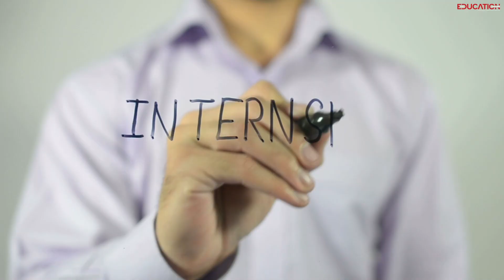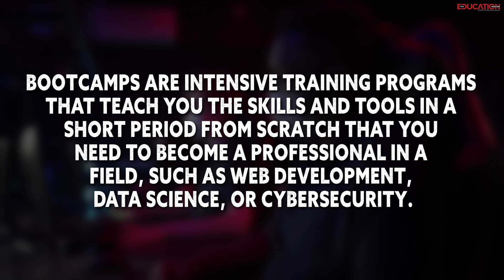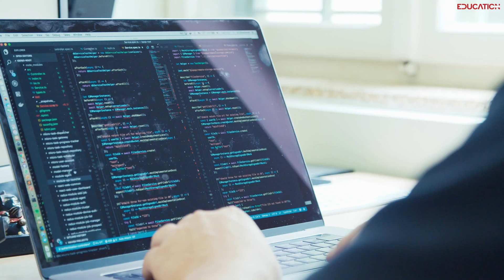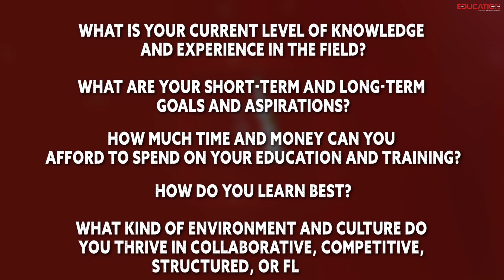Internship vs Bootcamp: Which One Will CRUSH Your Job Hunt in 2024? |The Education Magazine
Confused about internships and boot camps?  This video breaks down the pros & cons of each, helping you decide which path CRUSHES your tech job hunt in 2024! Get real-world experience, build your network, and land your dream job. Watch now & choose wisely!

The Education Magazine:

The Education Magazine is one of the best digital platforms in the education sector that caters to the needs of 21st-century students by partnering with the largest universities and bringing forth the most innovative education courses for students. Over the years, it has lived up to its commitment to acquainting students with the best academic and career growth opportunities with its neatly depicted magazine issues.